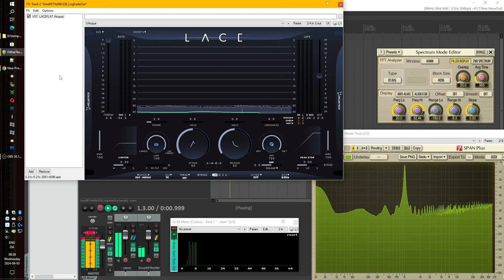Dither testing Acustica Audio's "LACE" at 16bit and 8bit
Be aware there is a sine-wave pinging sound in this video that may appear loud.

Test-procedure steps:

01: Created a 96kHz/32bit sine-wave 'ping' that fades from -40 dB FS to absolute silence (Followed by a short insertion of absolute silence to make sure there is a period with zero normalized signal amplitude)

02: Feeding the ping into "LACE" while going through all the dither-settings.

03: Sending the output from "LACE" into an Airwindows bit-shift-gain set to +5 bits (Raises the volume without creating artifacts)

04: Continuing the FX-chain into a bit-reducer set to 16 bit (To simulate the result of rendering an output-file at that bit-depth)

04A: for the 8-bit test in the second half of this video, the bit-reducer was set to 8 bit.

05: Continuing the FX-chain into a bit-meter and spectrum-display (Visual FX only and no effect on sound)

ALL faders in Reaper were set to unity-gain to avoid polluting the test.